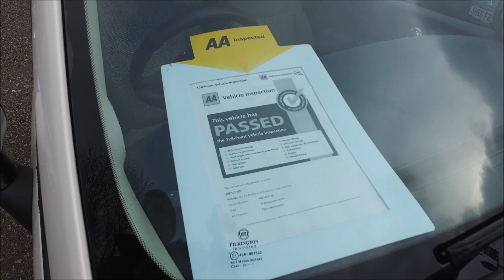WP12 YUR Fiat 500